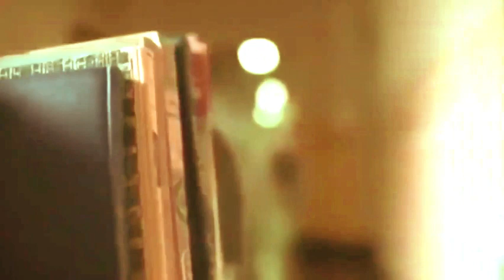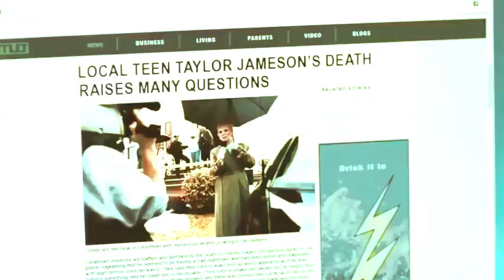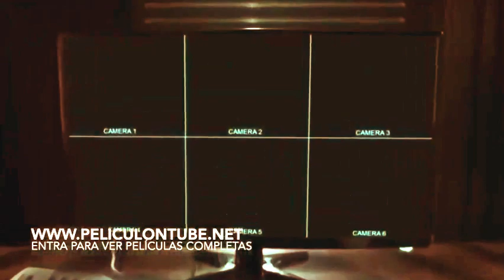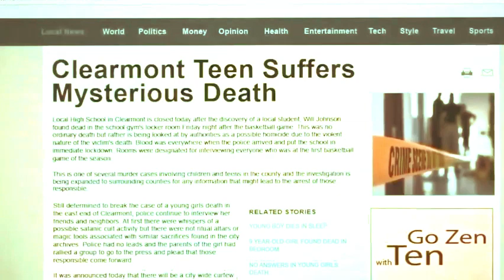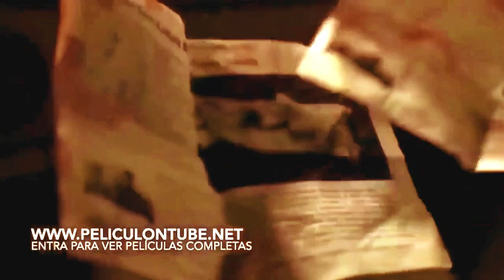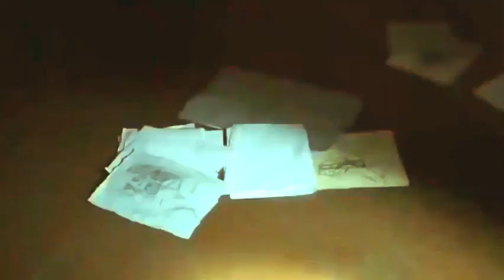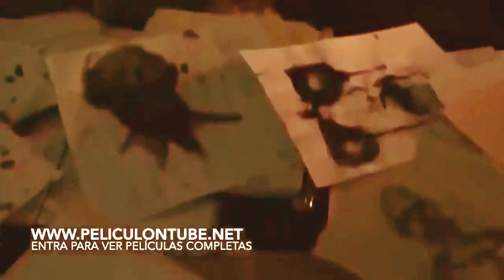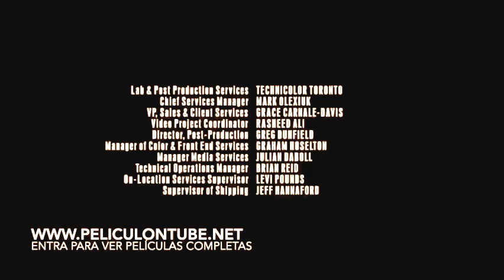Película Completa En Español Terror Y Suspenso -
Aquello que está esperando debajo de tu cama, lo que está escondido en tu armario, lo que está atormentando tus sueños, te está esperando, no digas su nombre o lo encontrarás.
Terror y suspenso español película completa -